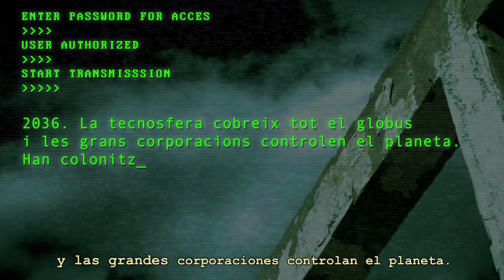Si el mòbil et controla, els llibres són Descontrol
sense wifi,
sense plàstics,
sense bateria,
sense dades,
sense presses,
sense cobertura,
sense vigilància,
sense pantalles